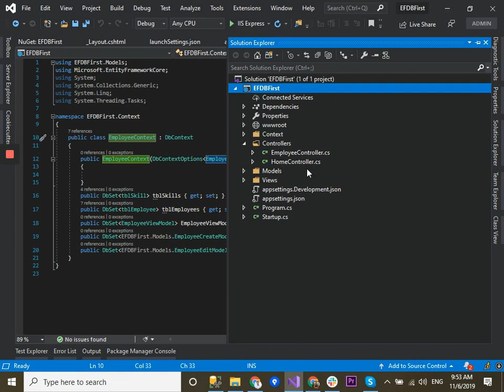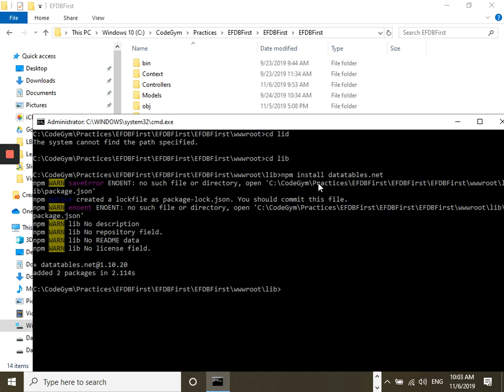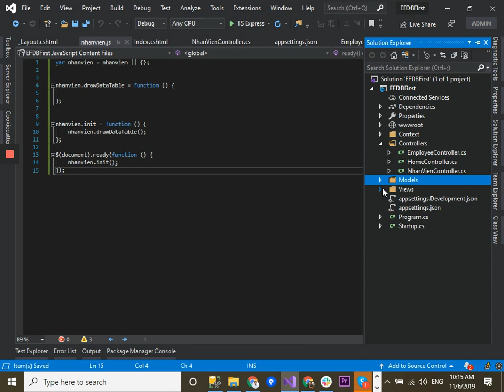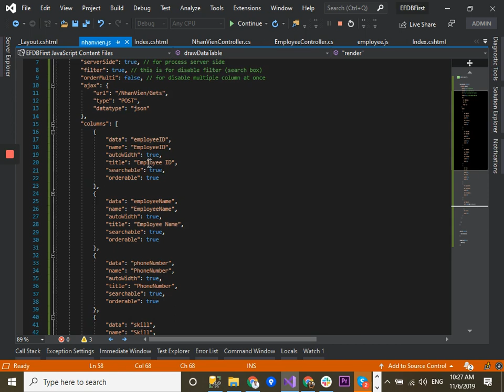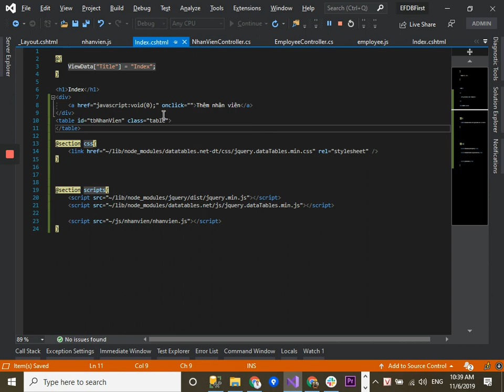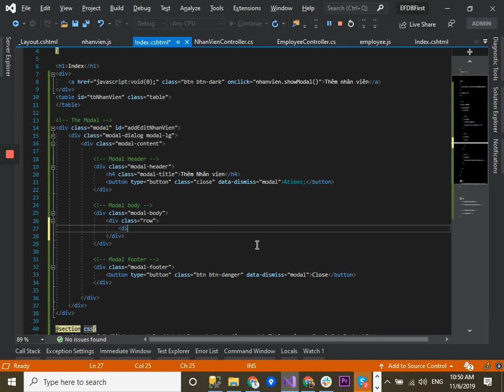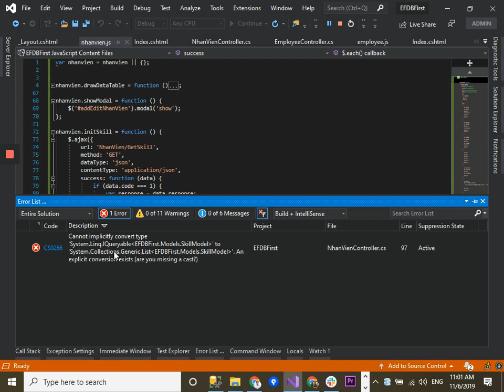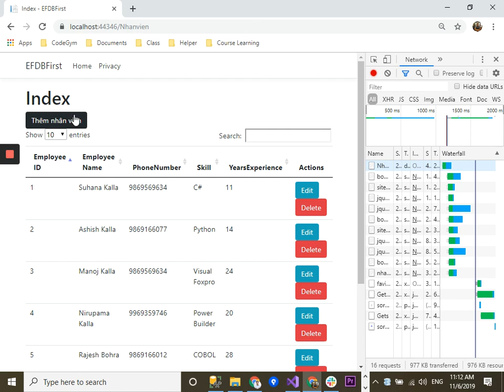(P5) How to use Datatable JS to draw data with Net Core 2.2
1.  Mã nguồn tham khảo
2. Thư viện datatable js
4. Mã nguồn trong clip